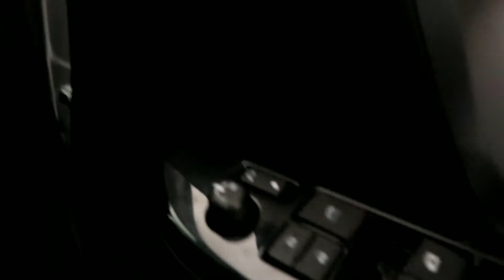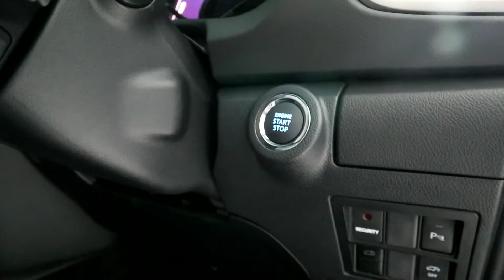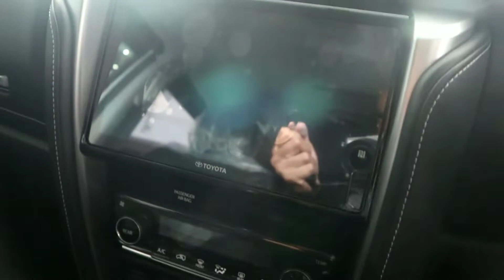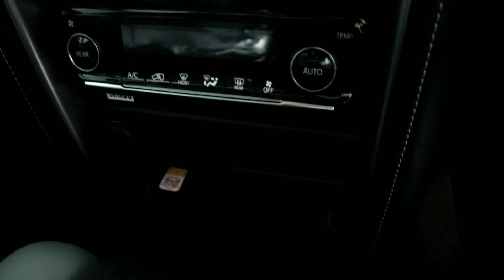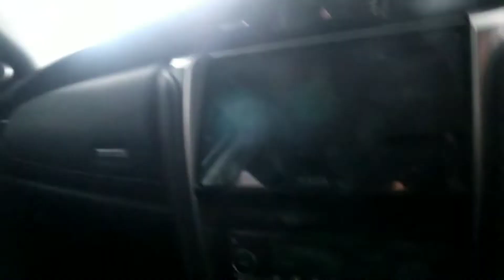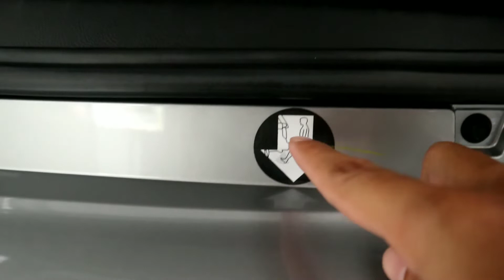Toyota New Fortuner TRD 2020 | Pertama di Jogja!!!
Launching New Fortuner TRD 2020 dilakukan oleh Toyota Astra Motor 15 Oktober 2020 di Jakarta.

Seperti apa penampakan & perbedaan dengan type model sebelumnya, tonton videonya sampai Habis.

Info Toyota Jogja-Jateng
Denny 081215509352